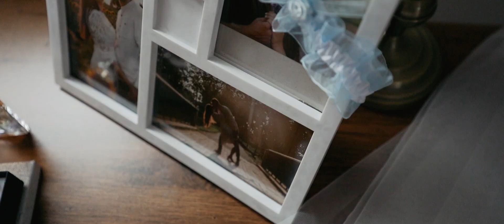Magdalena i Maciek Filmowanie Fotografowanie Łódź